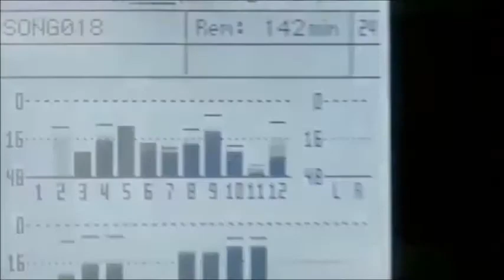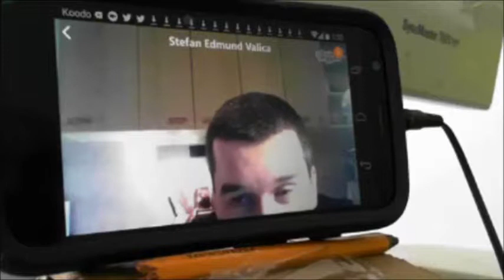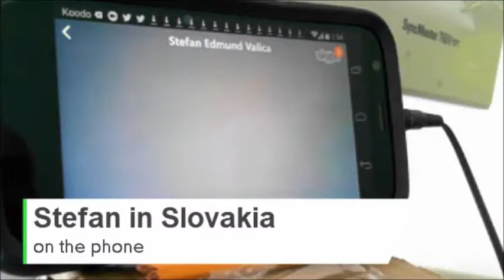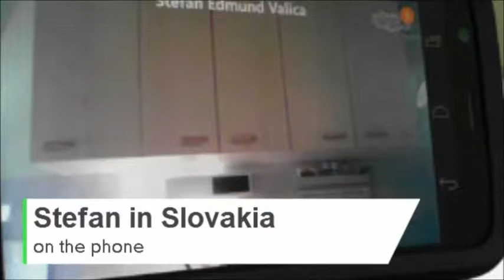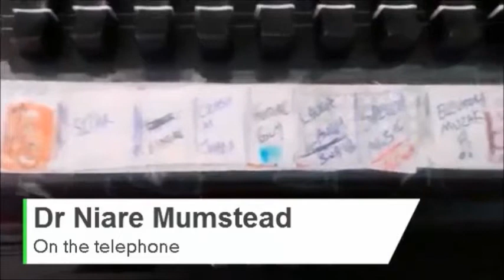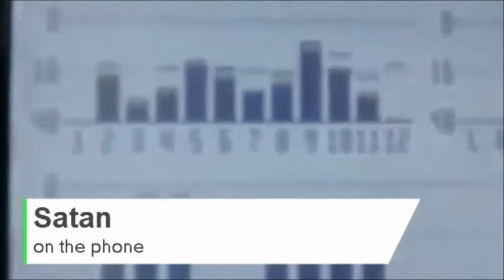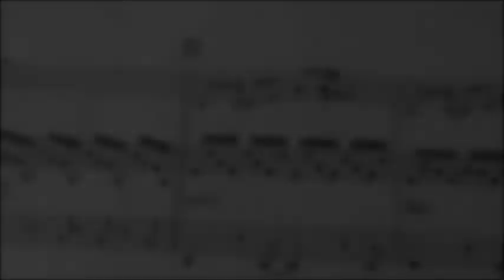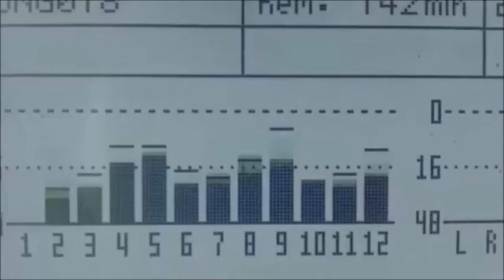April 16, 2015 (7th show on YouTube) LIVE on A Bass Guy Show